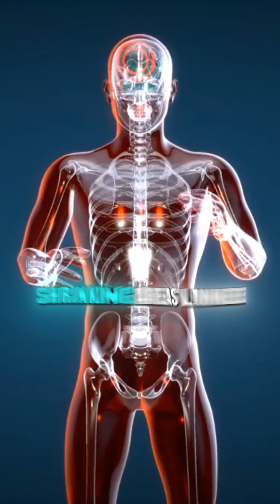How negative self-talk physically changes your brain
Negative self-talk doesn’t just affect your mood it can actually rewire your brain. Discover how repeated negative thoughts reshape neural pathways, increase stress hormones, and impact your mental health over time.

Learn the science behind your inner voice and how to break the cycle